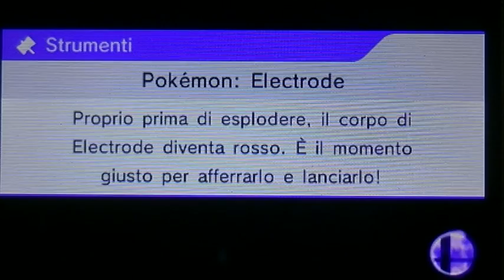Super Smash Bros. for Nintendo 3DS nuovi personaggi #2 Bowser Jr.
lLEGGIMI

So che la qualità non è delle migliori ma voglio farvi vedere tutti i nuovi arrivati su questo fantastico gioco e condividere con voi le mie esperienze. Il commento non c'è perché voglio farvi godere le musiche.
Dai video che ho visto pensavo che Bowser Jr. fosse un personaggio buttato all'ultimo momento, ma provandolo mi è piaciuto molto, ha un moveset alquanto originale ed è divertentissimo da usare. è figo anche perchè invece di cambiargli colore cambierete forma, e per forma intendo gli altri 7 Bowserotti.